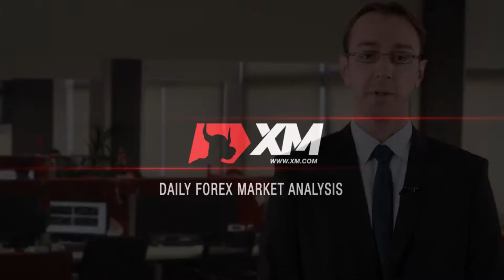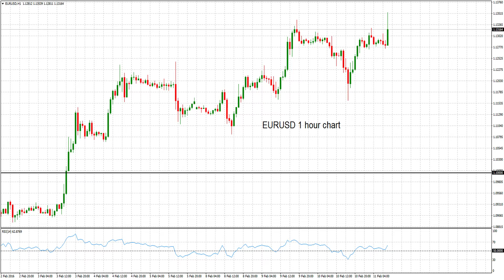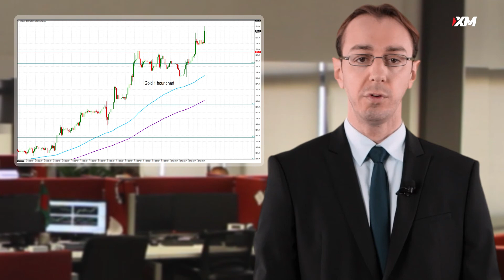Forex News: 11/02/2016 - Dollar slides below 112 yen on dovish Yellen